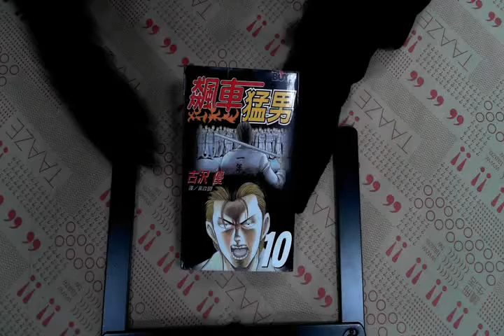TAAZE｜飆車猛男10 二手書書況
TAAZE｜讀冊生活網路書店「飆車猛男10」，找二手書請至